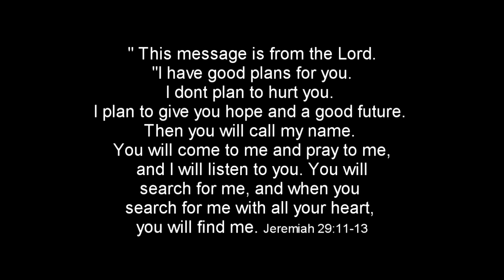Mama Squirrel at the kitchen window